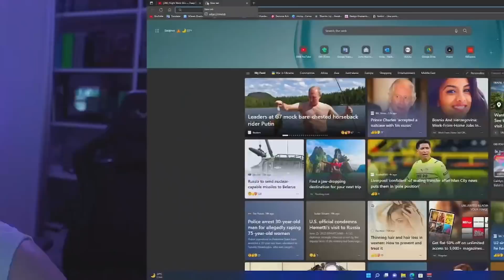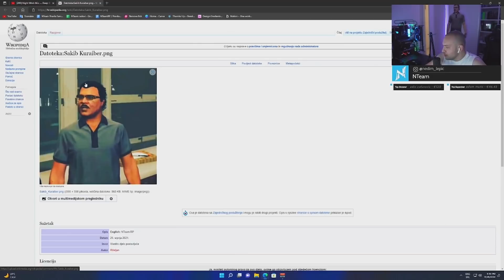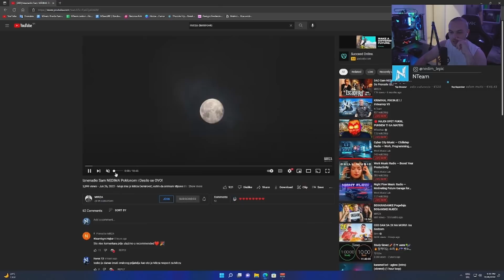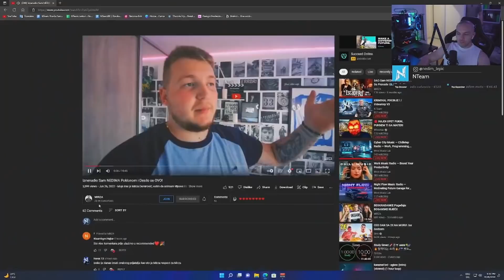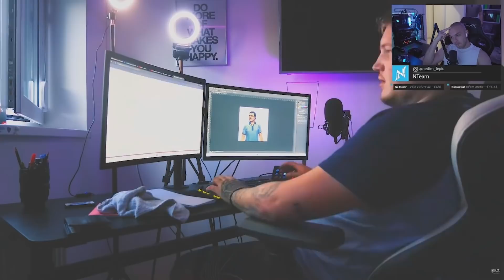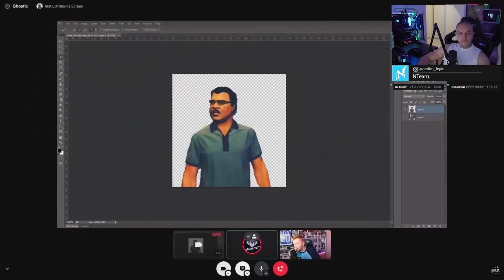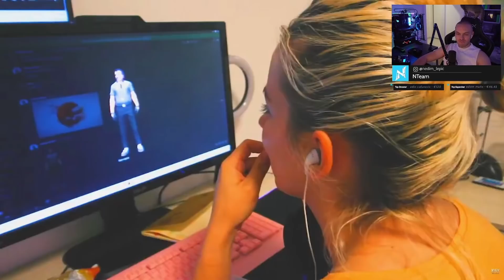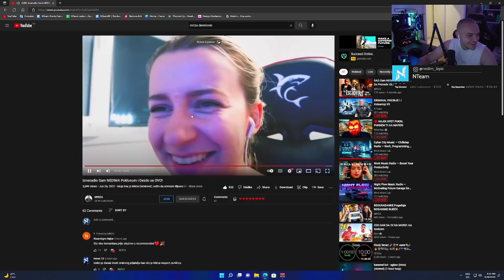Nedim DOBIO NAJBOLJI POKLON IKAD 🥶